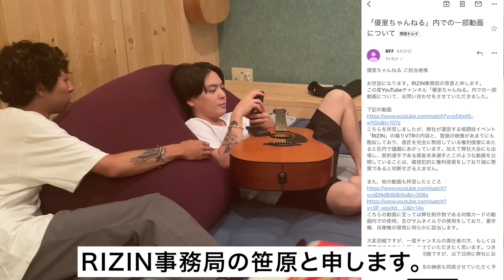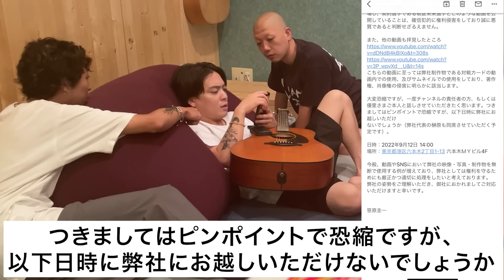RIZIN事務局に呼び出されました【重大発表有り】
2022年9月25日（日）
＠さいたまスーパーアリーナ
「超RIZIN / 湘南美容クリニック presents RIZIN.38」
10:30開場 / 12:00開始

メールの裏側はこちら
オフィシャルメンバーズルーム「ゆーりんち」

「優里 TOUR 2022 ''壱'' ～2が多いけど''壱''だよ～」のツアーグッズは優里Official Goods Storeにて販売中！